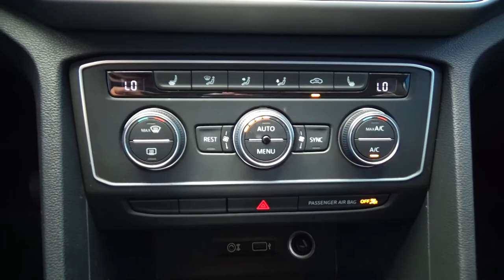Volkswagen / Teramont / 2019 - 3425